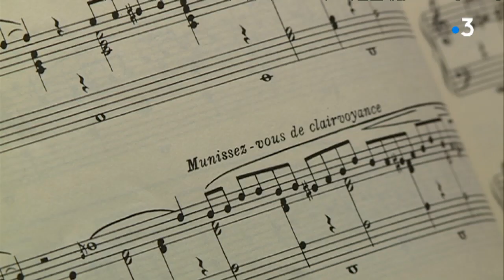PORTRAIT WILLIAM THEVIOT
William Theviot, pianiste-concertiste, est atteint du syndrôme d"asperger". Il anime le groupement d'entraide mutuelle Tertio, un collectif qui brise l'isolement des adultes concernés par l'autisme. Seulement 2 % des personnes autistes réussissent à s'insérer dans la société explique-t-il